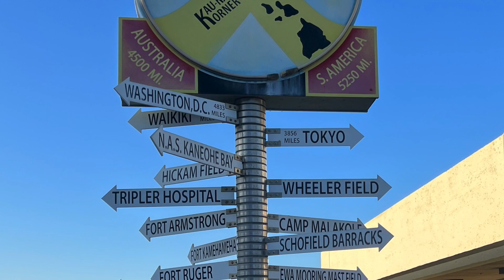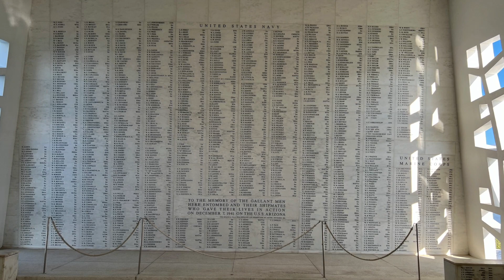Hawaii - Pearl Harbor - USS Arizona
USS Arizona (BB-39) was moored inboard of the repair ship Vestal (AR-4) when the Japanese struck Pearl Harbor. Early reports claimed that she had been hit by one torpedo in the first part of the action. However, this appears not to have been the case, and the destruction of the ship was entirely the work of Japanese horizontal bombers, which struck her with several bombs. Some of these caused damage to her after and midships areas, but their effects were minor compared with what resulted from one that penetrated beside her forward turrets.

The massive explosion that followed has never been fully explained, since the bomb apparently did not pierce Arizona's armored deck, which protected her magazines. Many qualified authorities have blamed powder storage outside of the magazines as the cause, but this is conjectural and probably will always remain so. In any case, the battleship was utterly devastated from in front of her first turret back into her machinery spaces. Her sides were blown out and the turrets, conning tower, and much of the superstructure dropped several feet into her wrecked hull. This tipped her foremast forward, giving the wreck its distinctive appearance.

Blazing furiously, Arizona quickly settled to the bottom of Pearl Harbor, a total loss. She burned for more than two days and was subsequently the subject of only partial salvage. Over 1100 of her crew were killed, including Rear Admiral Isaac C. Kidd, Commander Battleship Division One, and the ship's Commanding Officer, Captain Franklin Van Valkenburgh. Their sacrifice, and that of the other men lost at Pearl Harbor, is now permanently memorialized by the USS Arizona Memorial, erected over her sunken hull in the berth it has occupied since shortly after 8 AM on 7 December 1941.